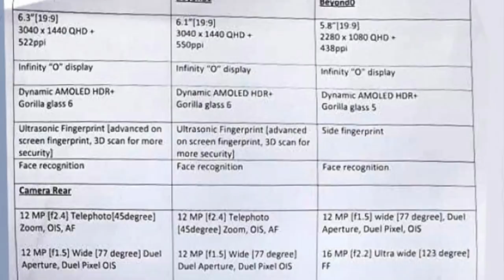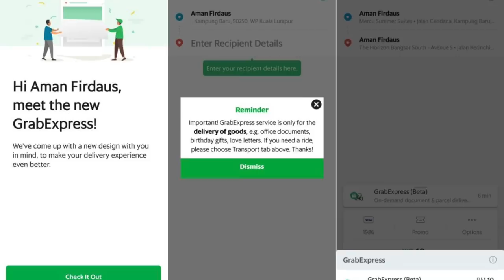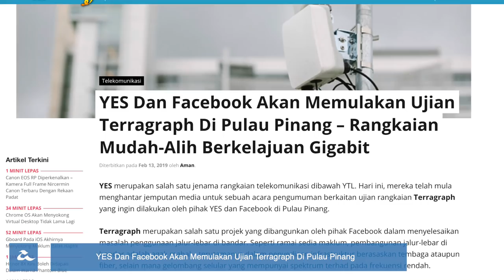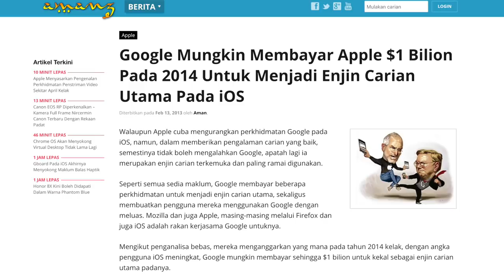Kenapa Google Sanggup Membayar USD $9.5 Bilion Kepada Apple?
Samsung Galaxy S10 bakal diperkenalkan tidak sampai seminggu lagi, namun sudah ada beberapa info telah tertiris antaranya maklumat dari segi spesifikasi. Grab pula telah mula memperkenalkan perkhidmatan GrabExpress secara rasmi bagi memudahkan pengguna menghantar barangan terus ke pintu penerima di sesuatu lokasi.

YES dan Facebook pula telah memulakan ujian terragraph di Pulau Pinang dalam menyelesaikan masalah penggunaan jalur-lebar yang agak mahal. Akhir sekali, Google dikatakan membayar sebanyak USD $9.5 bilion kepada Apple dalam mengekalkan mereka sebagai enjin carian utama pada iPhone.